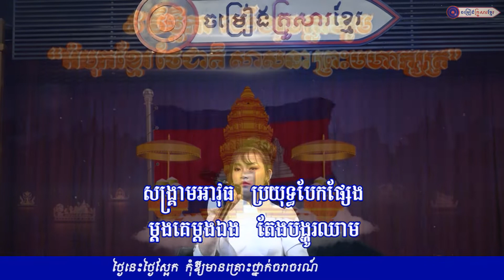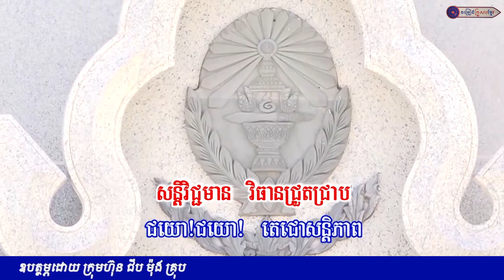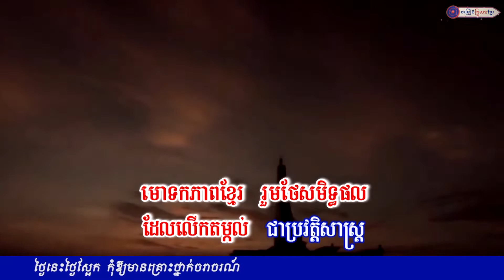02 ឆ្នួនផ្ទុះសន្តិភាព កញ្ញា អាន់យ៉ា